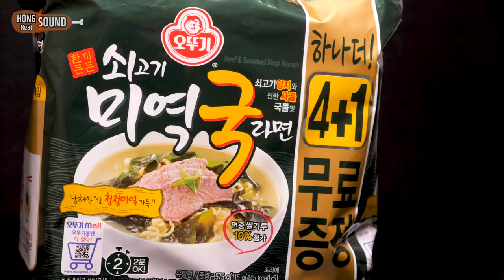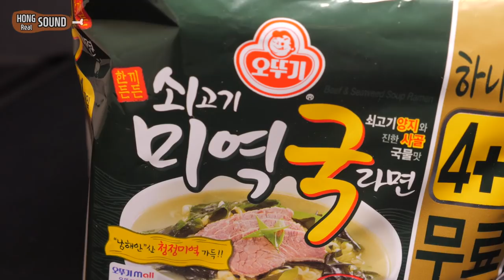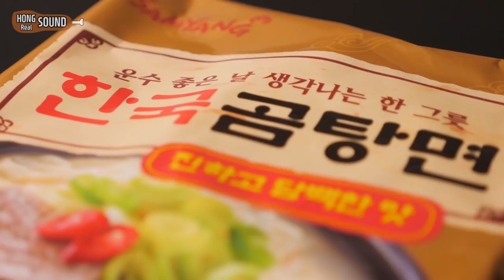미역국라면 리얼사운드 먹방! | 갓뚜기와 깍두기 | Sea weed Ramen Eating Show! Mukbang!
오뚜기 미역국라면 리얼사운드 먹방! 입니다.
감사합니다~!